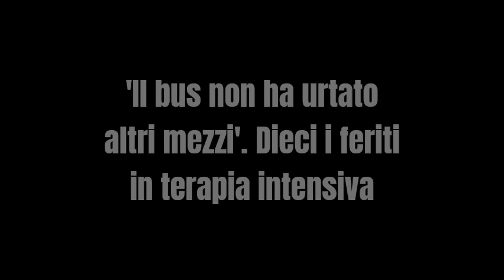Mestre, pullman cade da un cavalcavia, 21 morti e 15 i feriti